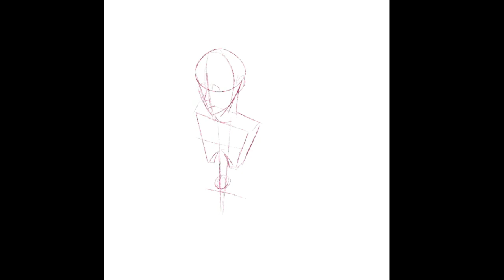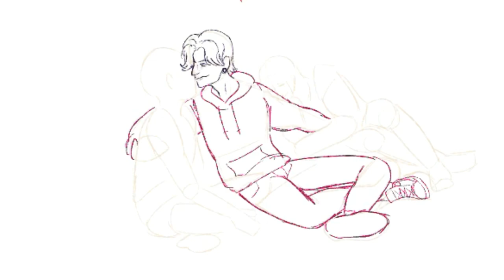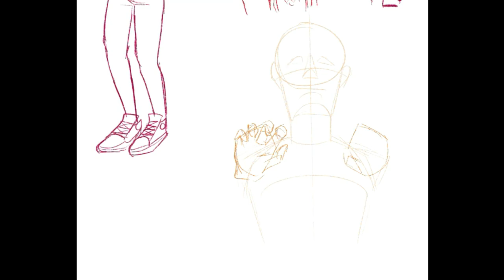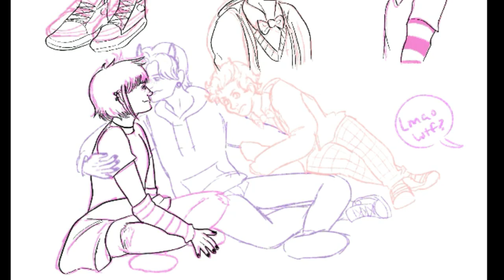Good Omens - High School AU!Crowley [Procreate SPEEDPAINT]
Broke: high school AU Crowley is a suave, cigarette-smoking, leather wearing bad boy involved in gangs but has a heart of gold

Woke: high school AU Crowley is a greasy, awkward, pimple-faced kinnie with a lisp from his braces, wears colored snake contacts and insists they’re his real eye color, listens to fan-songs for video games, naruto-runs and hisses at you in the hallway.